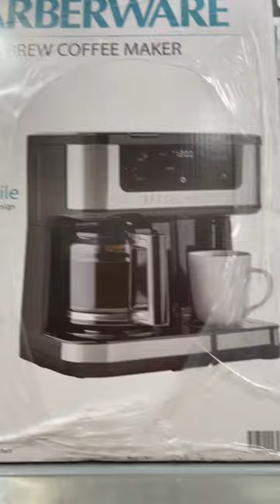Dual brew coffee maker rollback sale